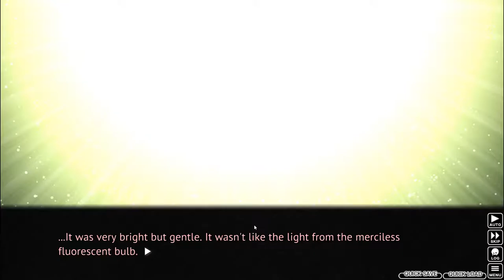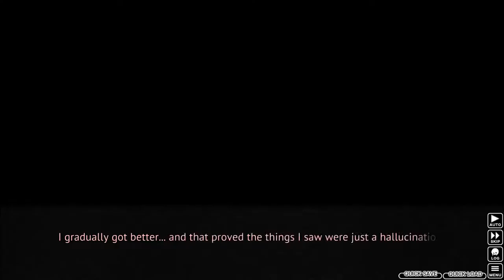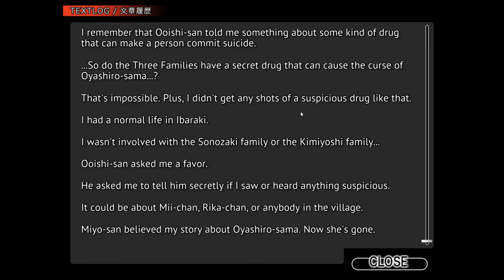Part 17 Ch. 6 Tsumihoroboshi = Maggots - Let's play Higurashi When They Cry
Alternative Titles: Research Notes/I know I met Oyashiro-sama/The lights were still flickering/Good Friends/Conspiracy/When did the sunlight get so mean?

Hi I'm doing a completely blind playthrough of Higurashi. If you want to get the game yourself you can find it on steam. Please let me know if you have any suggestions for me :)

Higurashi When They Cry is a sound novel. The music, backgrounds and characters work together to create a world that is the stage of a novel for the user to read. They laugh and cry and get angry. The user takes the point of view of the protagonist to experience the story.
Higurashi is developed by 07th Expansion. Published by MangaGamer.